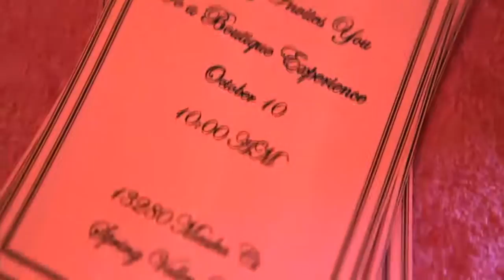Always on the Line: Rena's Dresses | Lives on Fire | Oprah Winfrey Network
As a tribute to her deceased daughter, Diley started a non-profit organization that donates prom dresses to teen girls who would otherwise be unable to afford them. For more on LivesonFire, visit Oprah.com.